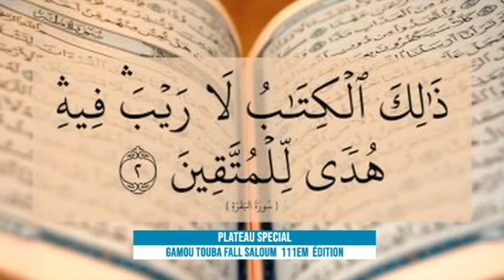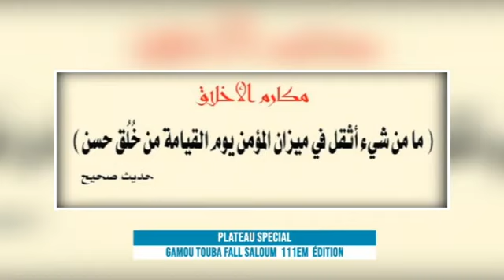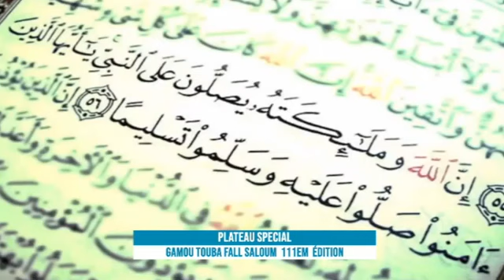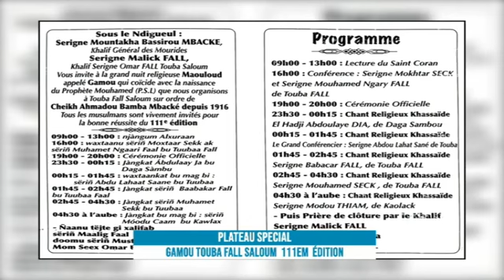30 septembre 2023